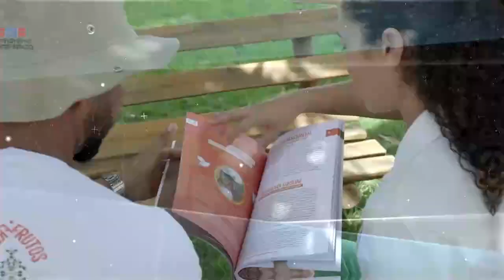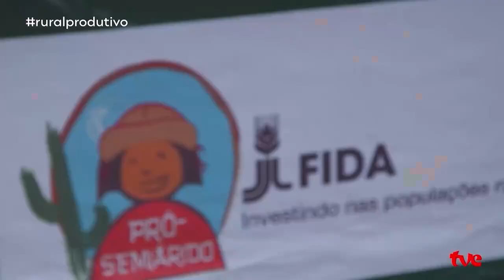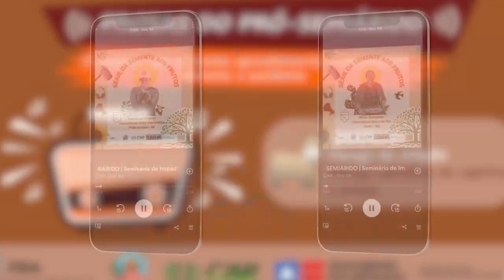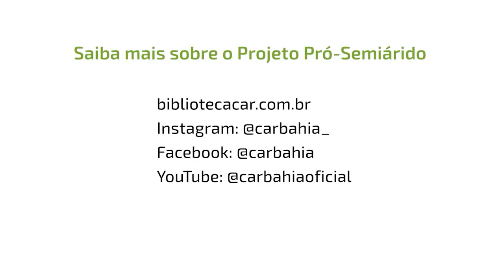Impactos do Pró-Semiárido: Comunicação do Pró-Semiárido